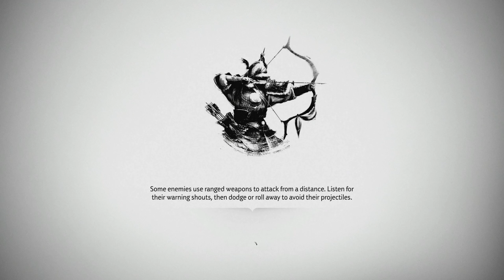The Road to Platinum | Ghost of Tsushima | Part 7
The next part in the Road to Platinum on Tsushima Island!